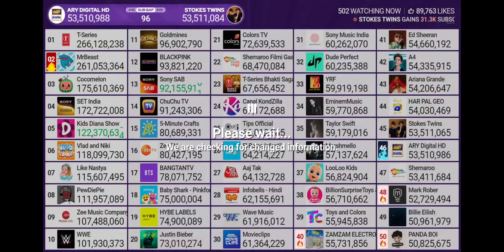Stokes Twins surpasses ARY Digital HD in subscribers